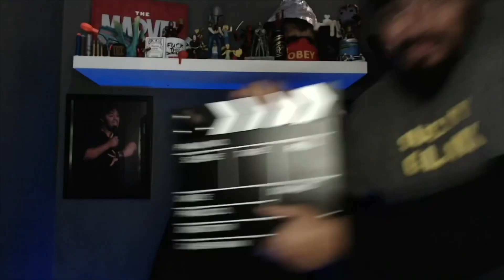“Amazing how it has grown”| Frans Cronje | Reel Moment 🎞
I sat down with Frans Cronje to chat about some pressing issues in South Africa.

We chatted about the current decline in South Africa, from low unemployment to the decay of infrastructure.

We spoke about Cape Independence, the Democratic Alliance posters, the true South African Heroes, the history of ANC ideology and much more.

In this clip, Frans Cronje weighs in on the Cape Independence movement .

REBEL Store ZA